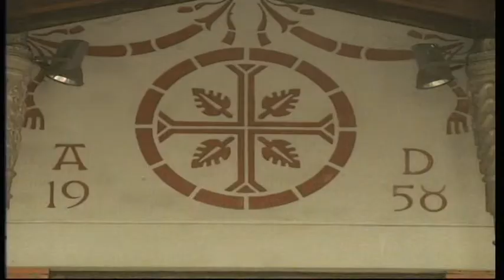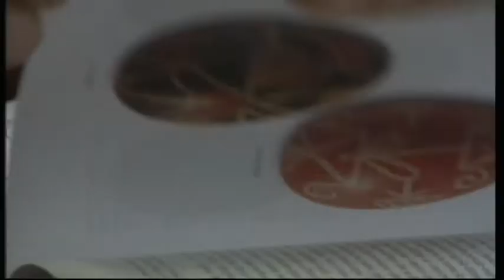Trag u prostoru: Nada da će nam krenuti na bolje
Serija : Trag u prostoru
Emisija: Nada da će nam krenuti na bolje
Autor i urednik: Milica Barjaktarević
Snimatelj: Nikola Novaković
Montaža: Mirjana Mitrović

Uskrs je prvi praznik koji se slavi još od apostolskih vremena. Vuče poreklo od jevrejskog praznika Pesah, odnosno Pashe. I nema boljeg uvoda u suštinu hrišćanskog života od razmatranja odgovora na pitanja: U čemu je smisao te podudarnosti? Šta su praznovali stari Jevreji i zašto je apostol Pavle nazvao Hrista - našom Pashom? Na drugoj strani, zbog svoje mistične aure, Uskrs je manje podložan komercijalizaciji od Božića, koji se od verskog gotovo pretvorio u komercijalni praznik. Uskršni zec ne nosi skupocjene poklone, već jaja, ali Uskrs nisu šarena jaja, šunka i kobasica, već nada da će vam krenuti na bolje. Uskrs je prilika da ljudi nauče da razlikuju dobro od zla, privremeno od večnog.